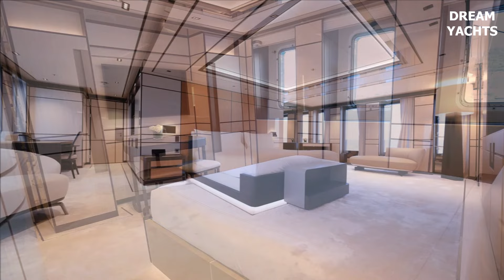2023 Heesen's 55m RELIANCE Luxury Superyacht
2023 Heesen's 55m RELIANCE Luxury Superyacht
SPECIFICATIONS
GENERAL
Hull type: FDHF
Exterior design: Omega Architects
Interior design: Luca Dini Design & Architecture
Hull: Steel

DIMENSIONS
Length over all: 55.0 metres / 180 feet 5 inches
Beam over all: 9.6 metres / 31 feet 6 inches
Draft (half load): 2.85 metres / 9 feet 4 inches
Tonnage: approx. 760 GT

ACCOMMODATIONS
Crew: 13
Guests: 12
Cabins: Full-beam owner’s stateroom, two double guest suites, two twin guest suites and one VIP suite

TECHNICAL DETAILS
Maximum speed (half load): 15.5 knots
Range: 4,500Nm at 13 knots
Fuel capacity: 100,000 litres / 26,400 US gallons
Fresh water: 24,000 litres / 6,340 US gallons

PROPULSION DETAILS
Main engines: 2 x MTU 8V 4000 M63 (IMO Tier III)
Maximum power: 2 x 1,000kW
Main generators: 2 x Zenoro, each 175kW
Bowthruster: ZF-Marine 125kW, electrically driven
Stabilisers: Naiad Dynamics, 2 fins, type 720, zero speed